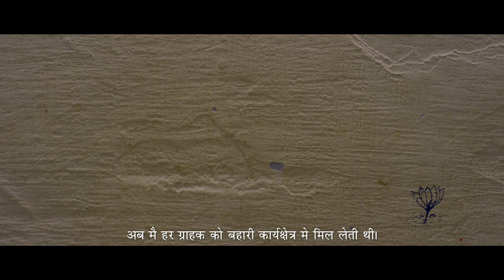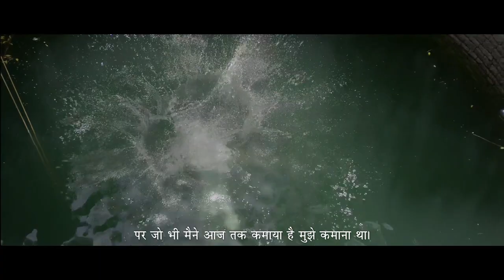Success Stories - Jana Small Finance Bank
Jana Small Finance Bank has a long and distinguished history, which stands as a testament to who we are today. For more than a decade, we have actively listened and responded to the needs of our customers. We strive hard every day to deliver value through our competitive and thoughtful financial services, thus helping our customers lead better lives.
Client: Jana Small Finance Bank
Agency: Ogilvy
Producer: Naval Soni
Production House: 5TFilm
Director: Ashutosh Singh